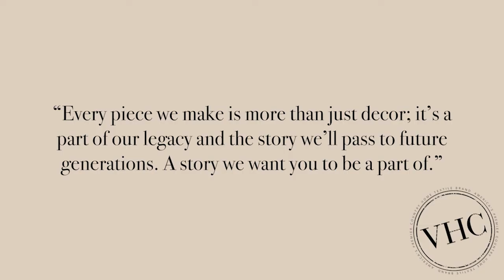Grace Grain Sack Stripe Creme, Nickel Grey Window & Bath Curtains - Window & Shower Curtains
Functional and stylish, our Grace Grain Sack Stripe Creme, Nickel Grey Window & Bath Curtains helps bring your farmhouse-inspired vision to life. Perfect for any season, these 100% cotton curtains feature a creme base with nickel grey grain sack stripes. This refreshing window treatment coordinates effortlessly with our Grace bedding collection for a complete look in your country-style bedroom. Give your curtains a simple refresh and let in natural light with our matching cloth tie-backs included.